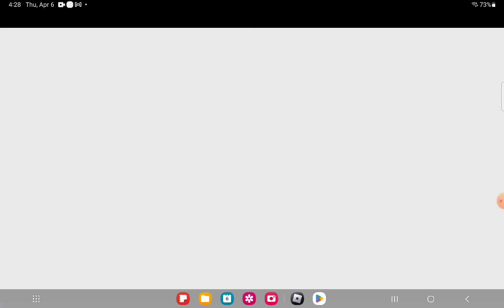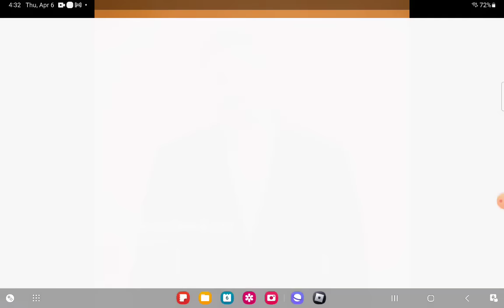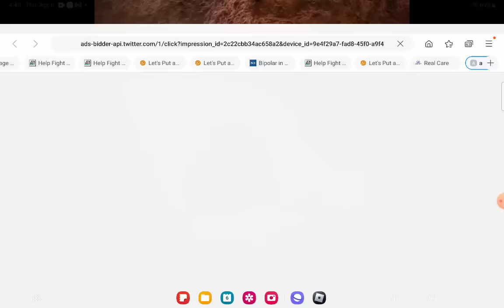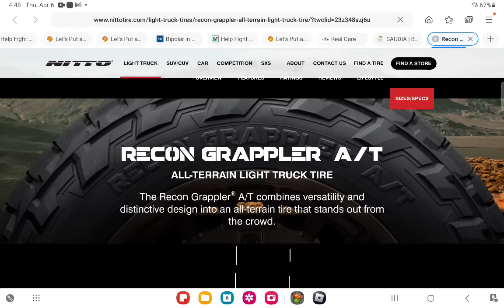fruit world in jail